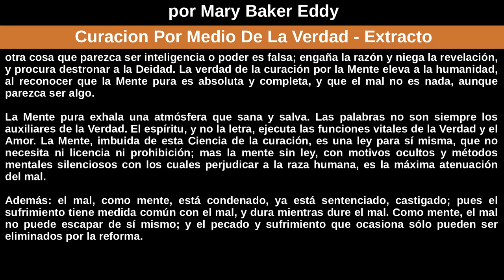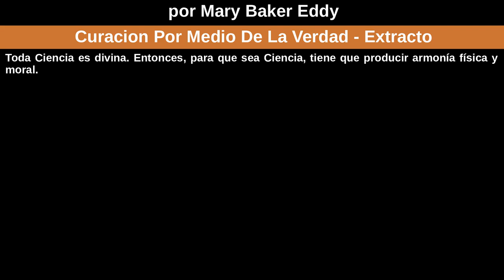Curacion Por Medio De La Verdad Extracto Por Mary Baker Eddy